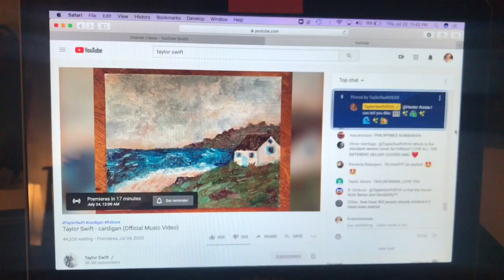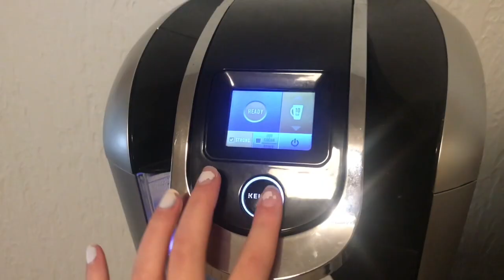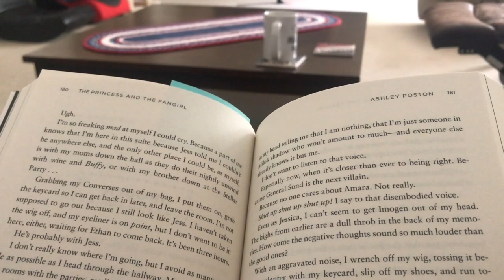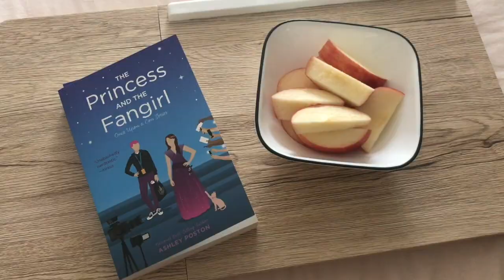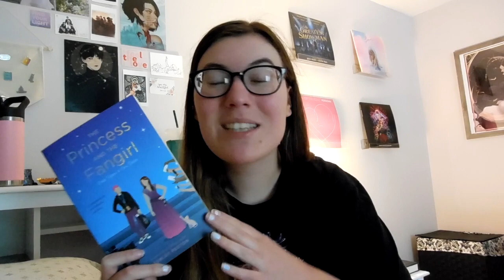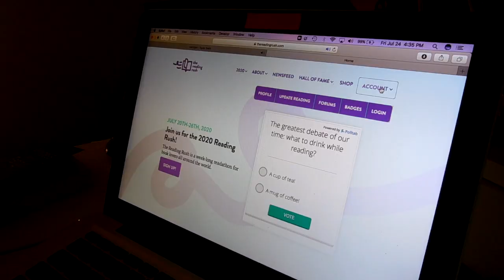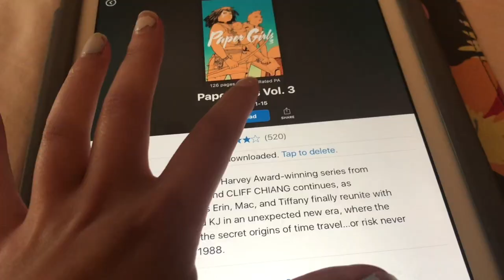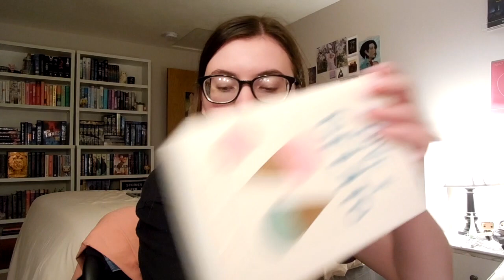READING RUSH DAY FIVE VLOG | lowkey just me freaking out about folklore but i promise i do read [cc]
everyone stream folklore by taylor swift!